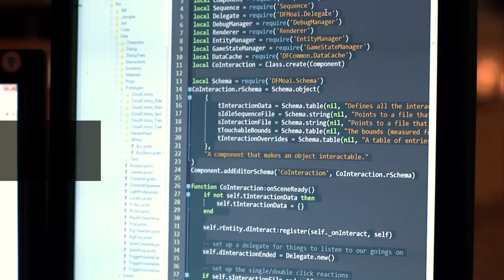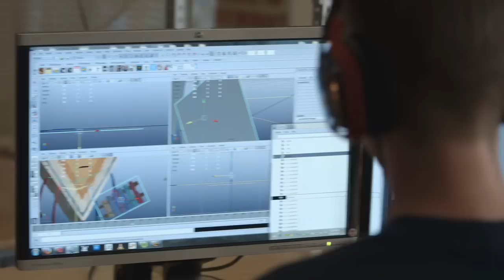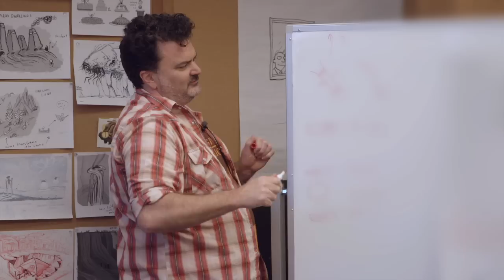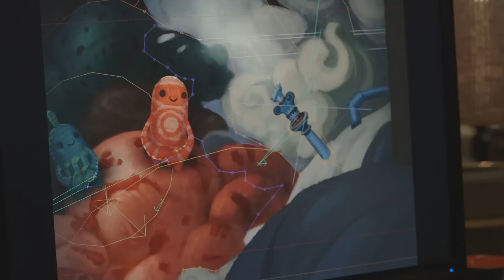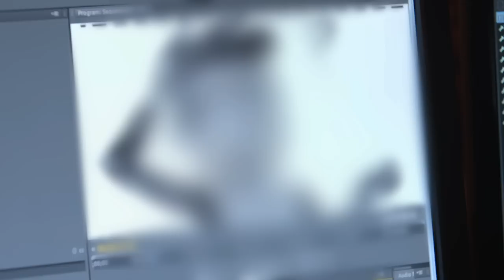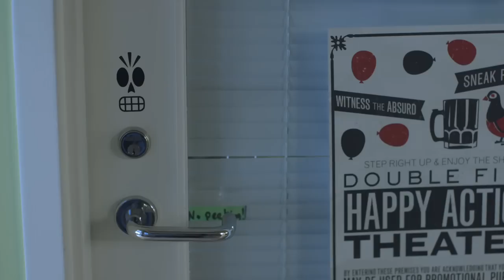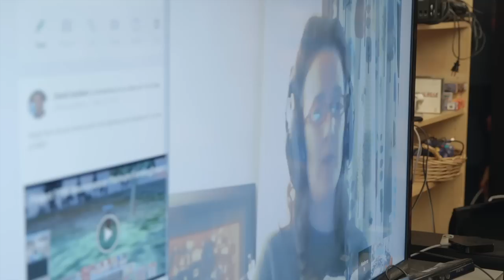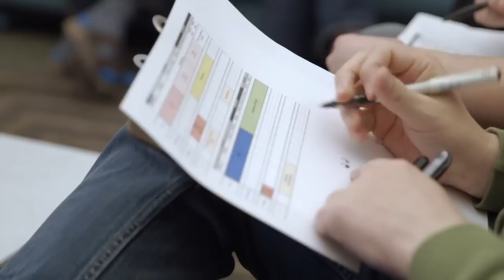Double Fine Adventure! EP18: "Constipation and Defcon 4"